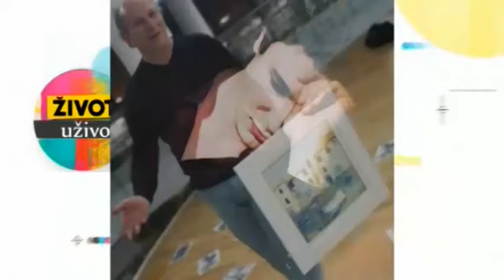Život uživo sa Valentinom Mitrović 20. 02. 2020. Gosti Ilija Gojović, Emir Ćatović i Sanja Bobar.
Gosti Valentine Mitrović su Ilija Gojović, Emir Ćatović i Sanja Bobar.